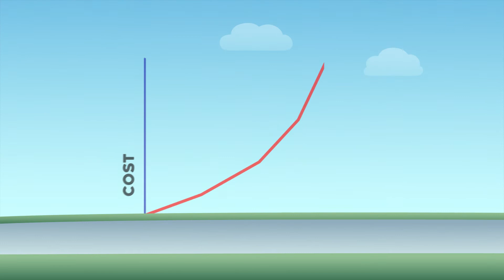STUDENT LOAN FORGIVENESS | Student loan debt EXPLAINED! [Part 1]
Hello everyone! We are proud to say that our little channel just got its first partner! Thank you for the support! These videos are hard to make and we appreciate all the help we can get in order to produce more awesome finance content!

Is student loan forgiveness possible? The student loan debt crisis raises many questions like - where does all of that college debt come from and how did the US manage to accumulate $1.6 trillion in student loan debt?

Why does the student loan program keep becoming more and more expensive, without providing more student loan stimulus and the ability to pay off student loan debt?

Is it possible that universities’ greediness alone is to blame for the present student loan debt crisis, or is the matter more complex?

We wondered the same! That’s why we decided to make a two-part series about the student loan crisis and the possibility of the student loan debt forgiveness. Here’s a quick rundown of what you’ll see in the first part of this student loan explanation:

•What is the origin of student loan debt and how did we get to the current student loan crisis
•The social impact of the student loan debt crisis on individuals who claim the cost of college isn’t worth the cost of college debt.
•National debt explained along with why the national student loan debt will keep on growing unless the student loan program isn’t significantly changed.

And finally, what does Sputnik have to do with this whole conundrum!?

All of this and more in PART 1 of our student loan debt forgiveness mini-series!